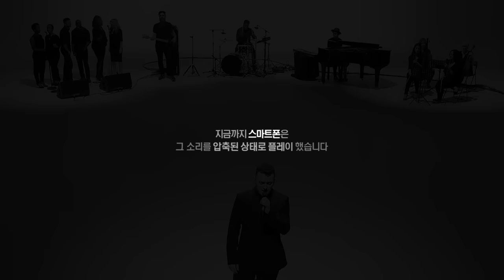LG V20 TVCF - Sam Smith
V20, 4개의 DAC으로 원음을 선명하게 되살리다.
새로움을 플레이하다.